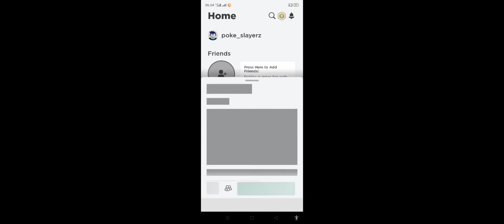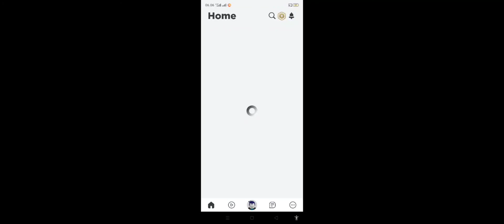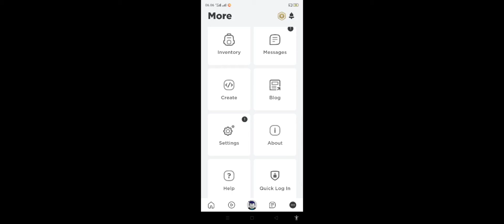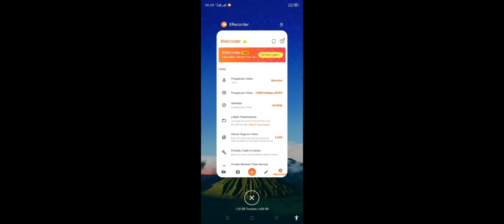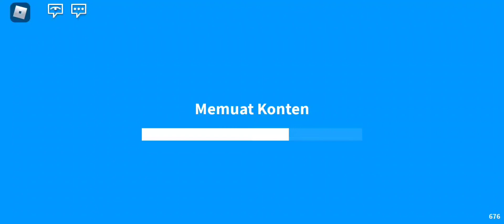Cara Mengubah Bahasa ROBLOX Menjadi Indonesia